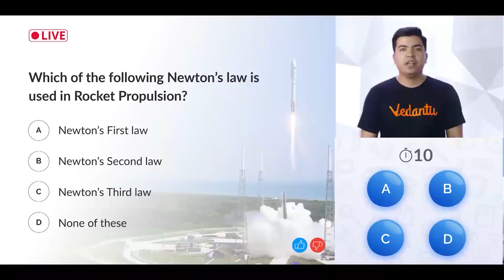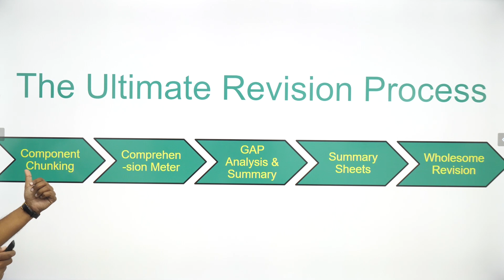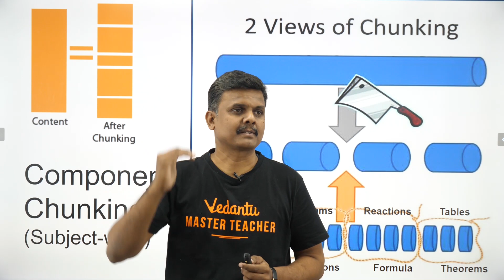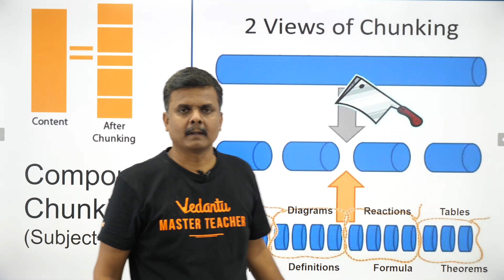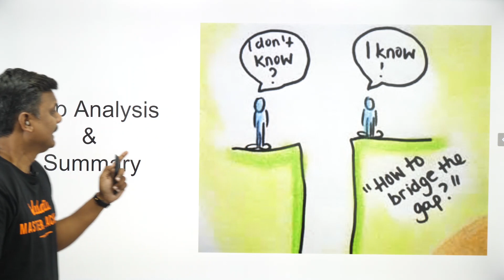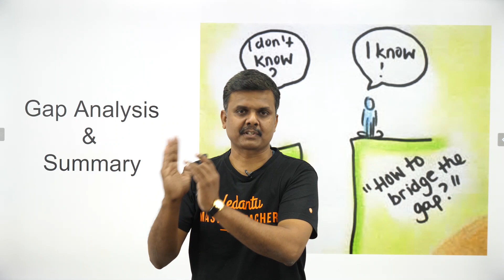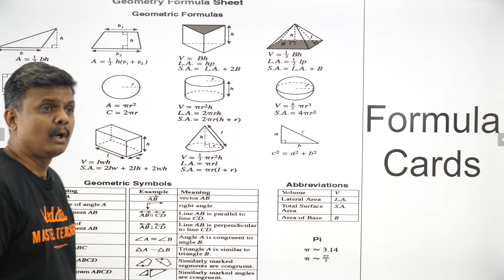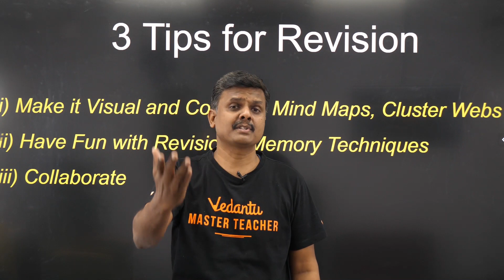Ultimate Revision Technique for Topping Exams | Exam Tips | How to Revise for Exams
Watch our new session of "Ultimate Revision Technique for Topping Exams". Learn the complete details about how to play for India which is important for all students and for the general audience to know. If you follow this live session you will definitely get good knowledge about revision.

✅  Unlimited access to LIVE & Recorded Micro Courses and All India Test Series.

Meet Sundar Sir enlightens you with today's topic of "Ultimate Revision Technique for Topping Exams" in an effective way.

Sometimes people find it hard to understand how to play for India.

Vedantu is India's leading Online tutoring company which enables students to learn LIVE with some of India's best-curated teachers. Vedantu is not like your regular coaching classes for 6,7 & 8 Exam Preparations.

exam
revision
exams
revision tips
revision techniques
exam revision
exam revision tips
last minute revision
how to revise for exams
study methods for exams
technique
study tips for exams
study
exam
revision
exams
revision tips
revision techniques
exam revision
exam revision tips
last minute revision
technique
study
study motivation
study tips
exam tips
study hacks
study techniques
how to study for a test
ways to study
exam
revision
exams
revision tips
revision techniques
exam revision
exam revision tips
last minute revision
technique
study
study motivation
study tips
exam tips
study hacks
study techniques
ways to study
ultimate
how to revise
education
exam hacks
vedantu
ultimate
how to revise
education
exam hacks
vedantu
study motivation
study tips
exam tips
study hacks
exam
revision
exams
revision tips
revision techniques
exam revision
exam revision tips
last minute revision
technique
study
exam
revision
exams
revision tips
revision techniques
exam revision
exam revision tips
last minute revision
technique
study
study motivation
study tips
exam tips
study hacks
study techniques
ways to study
exam
revision
exams
revision tips
revision techniques
exam revision
exam revision tips
last minute revision
technique
study
study motivation
study tips
exam tips
study hacks
study techniques
ways to study
ultimate
how to revise
education
exam hacks
vedantu
ultimate
how to revise
education
exam hacks
vedantu
study motivation
study tips
exam tips
study hacks
study techniques
exam
vedantu